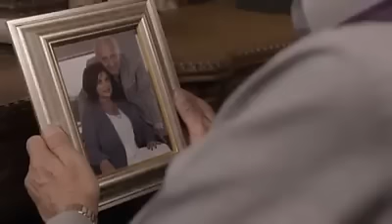Solo Helena Rojo Natalia Suarez 44